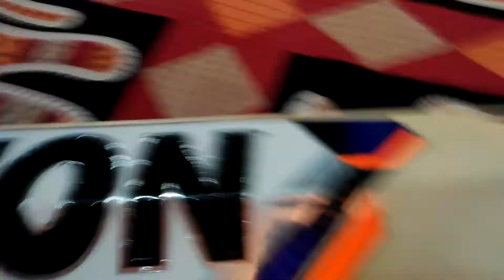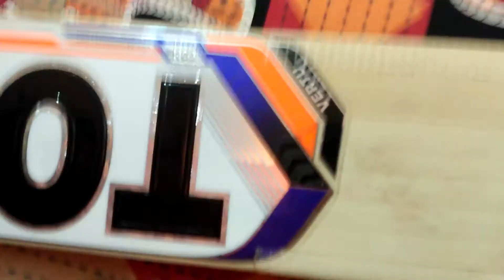🔥Unboxing Of SS TON Vertu Cricket Bat... 🔥